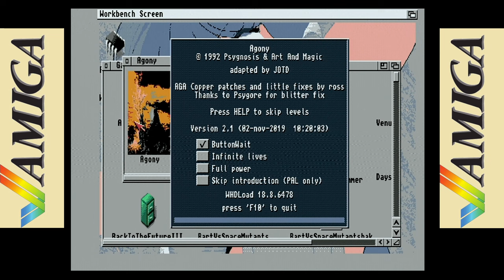Agony (1992) C= Amiga - Intro & some Gaming